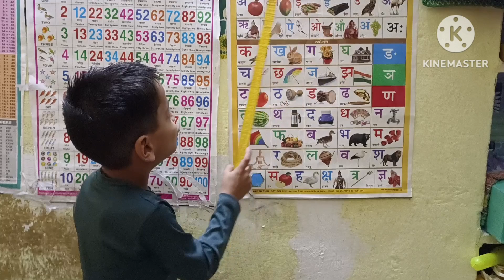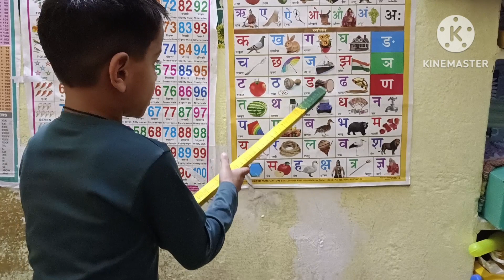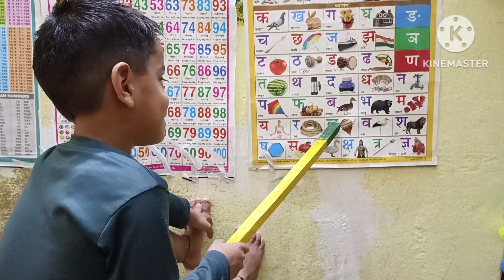अ से अनार आ से आम (स्वर और व्यंजन) हिंदी वर्णमाला...💞💞🙏🙏@rekhamemrot